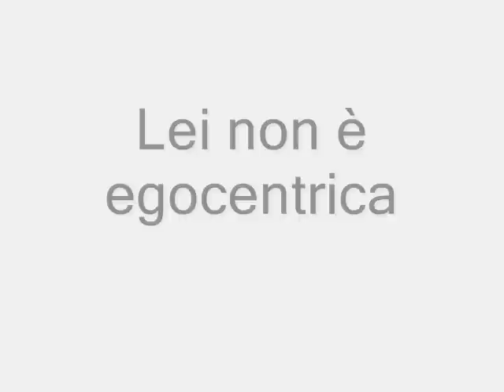Vladimir Luxuria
solo una parola: unica !